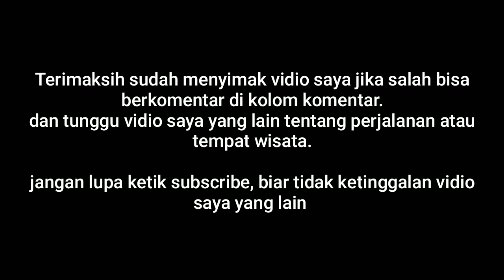Jalan Kenangan Kepanjen Malang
Menyusuri jalan kenangan kepanjan malang.   JALUR PINTAS

Semoga bermanfaat !!!

@...YANG PENGEN KAOS KEREN MASSA KINI BISA KEPOIN LINK DI BAWAH INI YA KAKAK !!!

Happy Shopping !!!